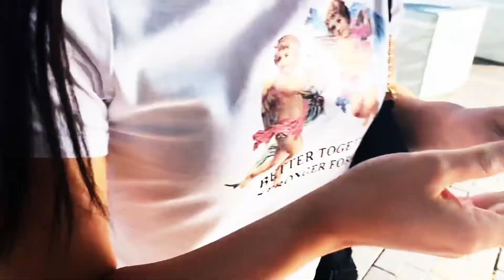VLOG | 호주 여행 | 시드니 여행 | 시드니에서의 산책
안녕하세요, 리씨입니다!

옛 사진과 영상들을 보며 추억 여행을 하다가
시드니에서의 한가로운 산책 영상을 발견해서 이렇게 올려봅니다. ㅎㅎ
(Special Thanks to 숩🤍)

저는 어딜가든 무엇을 하든 사진과 영상을 많이 많이 찍는 편인데요.

기억이 나서 사진을 보는 게 아니라
사진을 봐서 기억할 수 있다고 느낄 때가 많기 때문이에요.

기록은 기억보다 큰 힘을 가지고 있다고 생각해요.
그러니까 우리 많이많이 기록해봐요! 💌